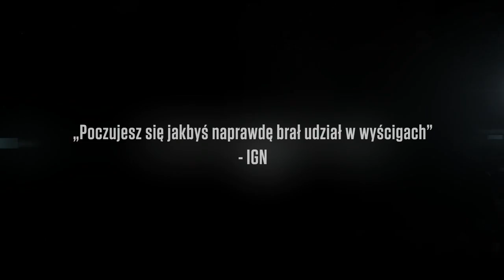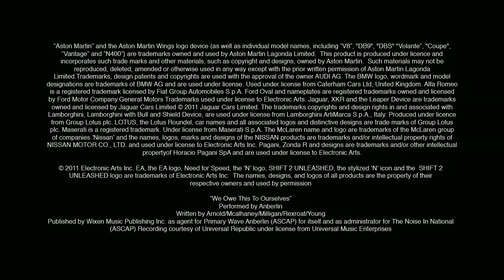SHIFT 2 Unleashed - edycja limitowana